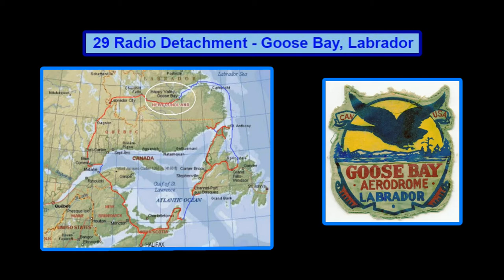RCAF 29 Radio Detachment Goose Bay 1943-44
Photos of the men of RCAF 29 Radio Detachment Goose Bay in 1943-44. These photos are from a private collection. Perhaps someone will recognize a parent or grandparent.